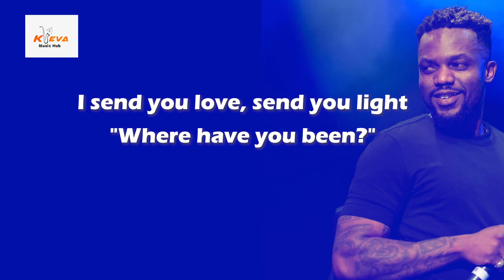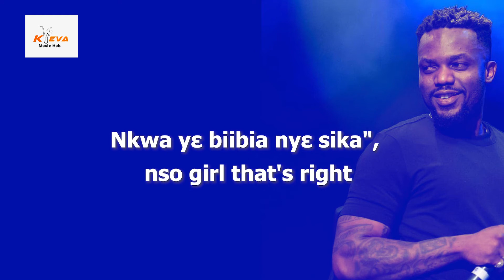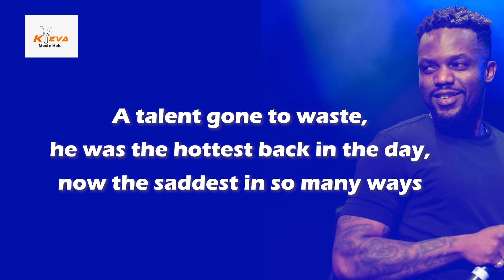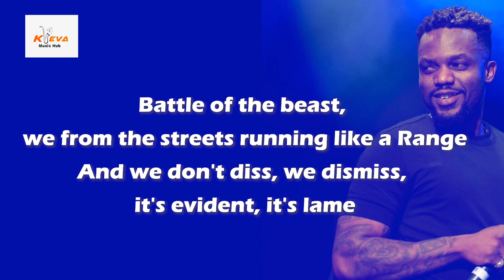Omar Sterling – Winners Lyrics